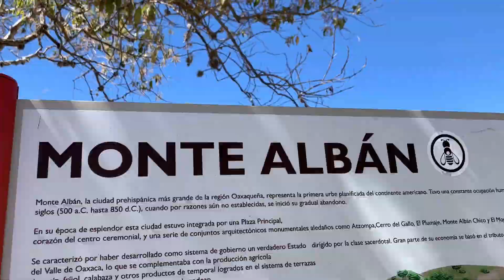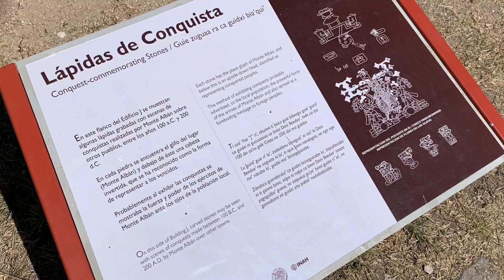Monte Alban Oaxaca Mexico 2021 (MYSTERY!) / MUST DO tour of OAXACA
This is one of those MUST DO tours of OAXACA!

If you are asking yourself, What is Monte Alban? What is the history of Monte Alban? Look no further - we will answer a lot of your questions in this video.

Who are we? We are The Country Collectors! For the past 9 years we have been traveling the world in search of unique experiences that fuel our fire for life! This journey has taken us to 39 countries together and we have no plan of stopping anytime soon. Our goal is to inspire you, even just a little, to get out of your comfort zone and check off those items on your bucket list. Like my mom says, never say I should have, I would have, or I could have - JUST DO IT! No regrets! - XOXO -  Heidi & Adam